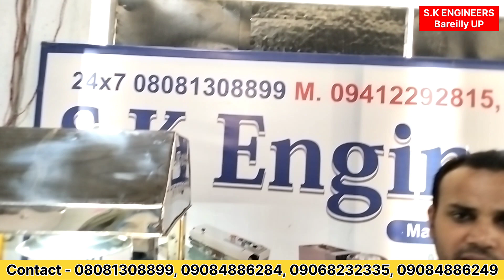Popcorn Making Machine | पॉपकॉर्न बनाने की मशीन | 08081308899, 09557798358, 09084096389